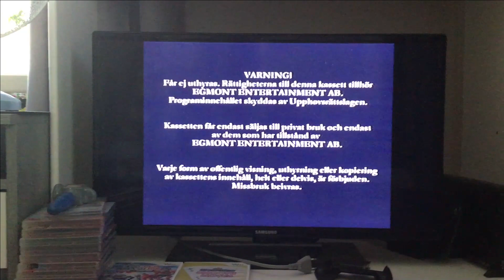Opening to Brum and the Runaway Statue 2005 Swedish VHS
I Didn't know they Used the 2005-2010 Nordisk Film Logo on VHS Releases in 2005

My Copy of Little Red Tractor: Let's Go! 2005 Swedish VHS didn't have this Logo